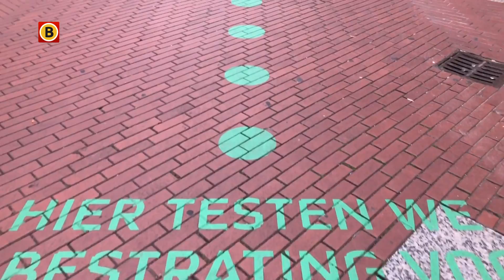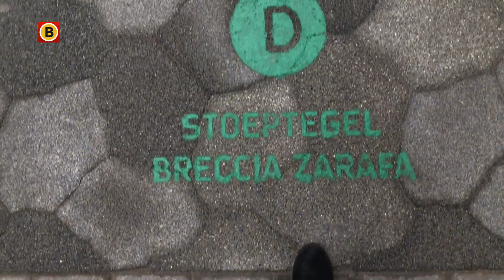Eindhoven houdt tegeltest: welke stoeptegels vind jij dat de gemeente moet kiezen?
Eindhoven heeft nieuwe bestrating nodig, vindt de gemeente